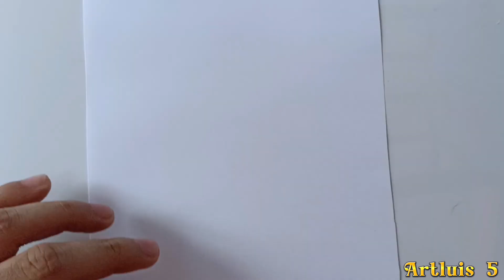COMO DESENHAR TITAN TVMAN MELHORADO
-Materiais:
-Lápis 2B
-Folha A4